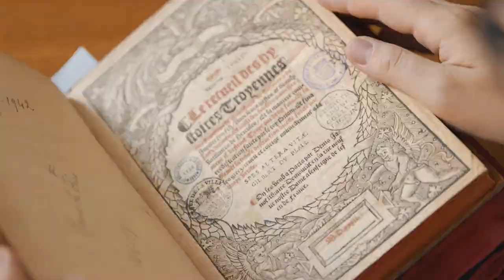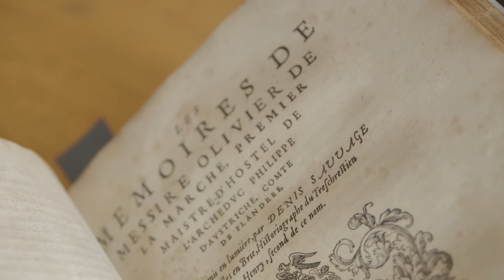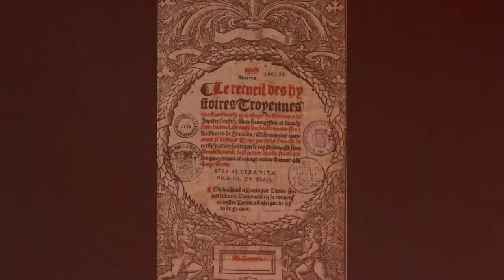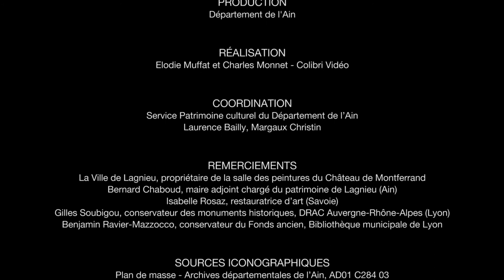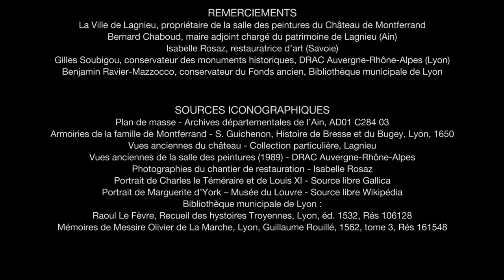Le décor peint du château de Montferrand à Lagnieu, un patrimoine révélé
Restauration du décor peint du château de Montferrand à Lagnieu : travail de la restauratrice Isabelle Rosaz et hypothèses sur la signification des peintures par Gilles Soubigou
Service Patrimoine culturel, Département de l'Ain / Ville de Lagnieu / Colibri vidéo, 2017